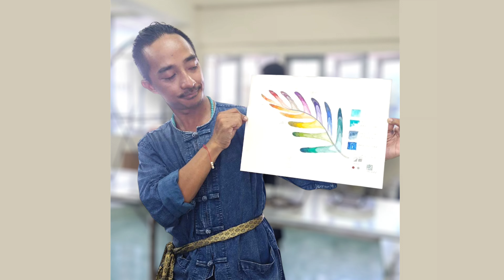Water Color Demonstration in class room By .ครูยิว